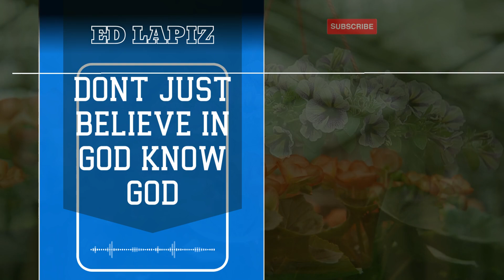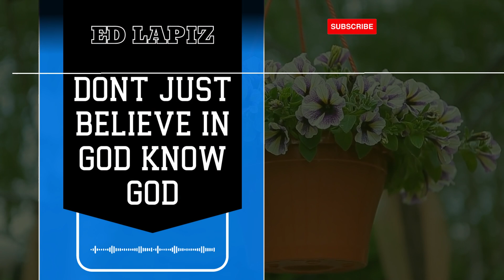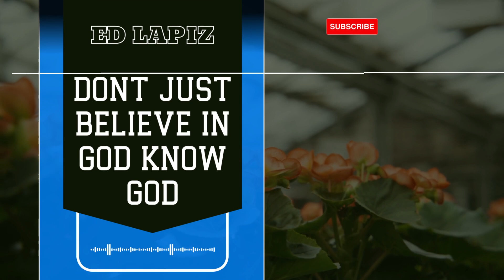God Sake - DONT JUST BELIEVE IN GOD KNOW GOD | ED Lapiz 2023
“ But in everything and in every way we show that we truly are God’s servants. We have always been patient, though we have had a lot...”

ed.lapiz # ed lapiz preaching # ed lapiz marriage